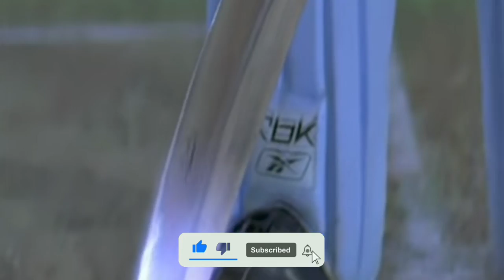The Mysterious Karan from Chain Kulii Ki Main Kulii|where is he now?how he looks?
chain kulii ki main kulii full movie in hindichain kulii ki main kulii full movie hdChain kulii ki main kulii full movieChain kulii ki main kulii karan real nameChain kulii ki main kulii karan nowZain khan Chain Kulii Ki Main Kuliizain khan durraniWhere is zain khan nowWhat is zain khan look nowHow zain khan looks nowZain khan nowComic versecomicversepj explainedthepjbnftvBigg boss ott season 2Icc lakshya